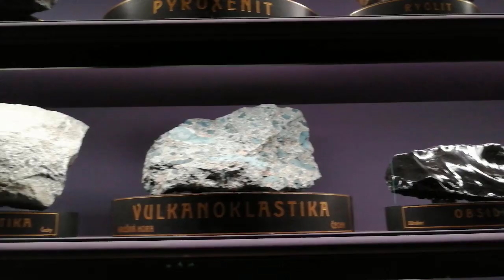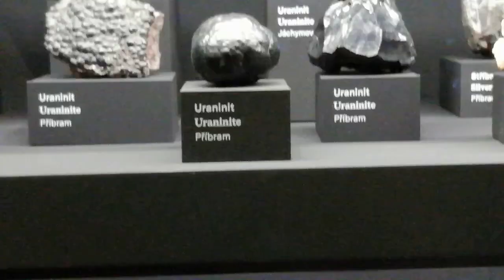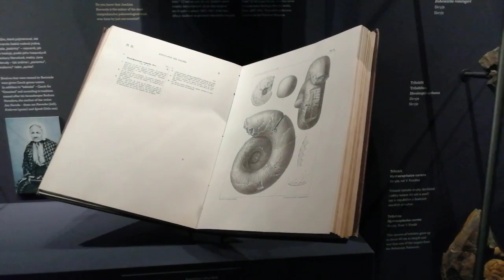První setkání na centrále - Národní muzem Praha 24.8.2023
Velmi příjemné setkání našeho divného vlákna v Národním muzeu v Praze. Skvělé sbírky, skvělí lidé, skvělý den plný prožitků a milých hovorů. Velmi se nám to líbilo, tak vlog vznikl jako malá připomínka tohoto dne.